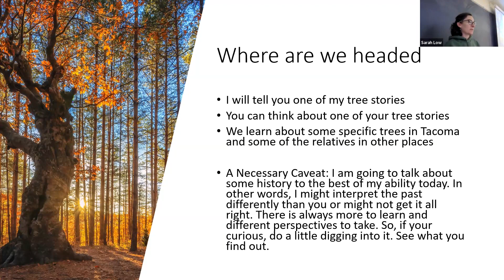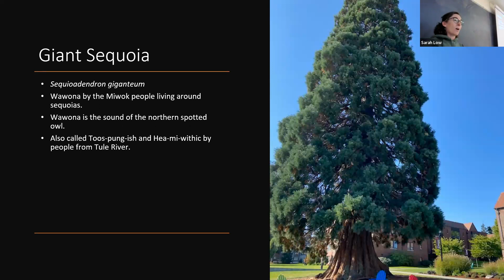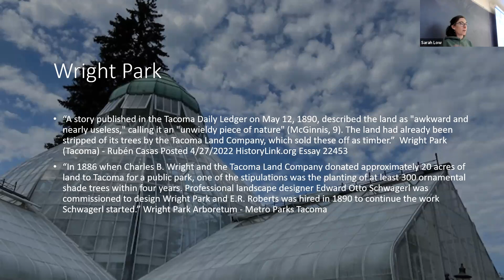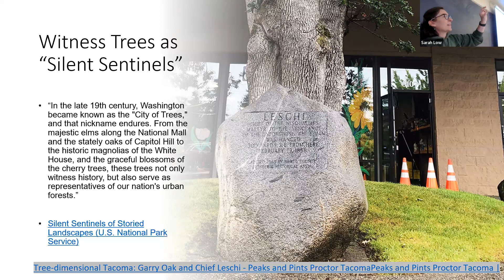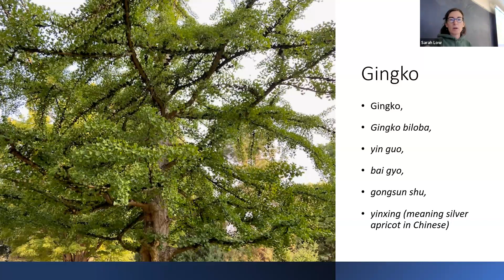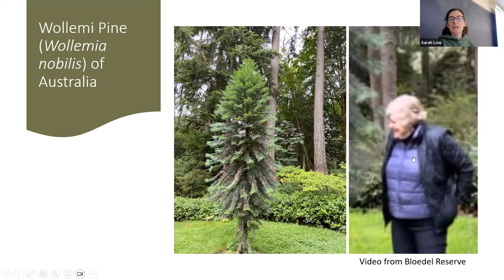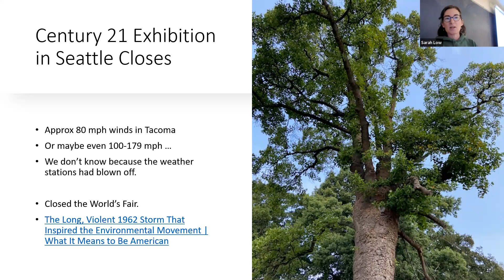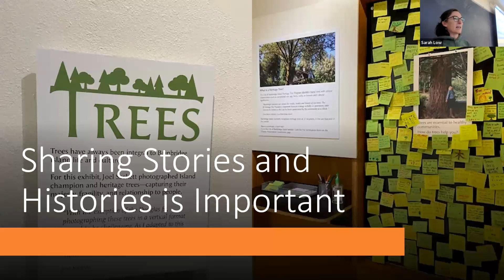Every Tree Has a Story | August 23 | Sarah Low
Every tree has a story to tell about how it comes to be in a given spot, and many of the stories are as much about people as they are about trees. During this talk, Sarah Low will explore some of the moments that trees have witnessed locally and internationally, the ways that people have made meaning of trees, and some of the remarkable ways that trees survive, thrive, and exist in relation to people.

This presentation was held on August 23rd at the University of Puget Sound with the support of Tacoma Creates.

Join our tree shares, walks, and more at our upcoming events!